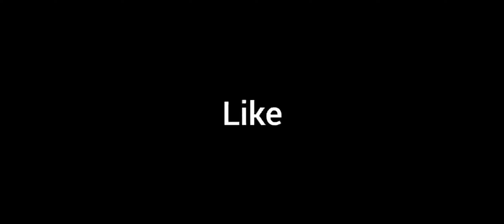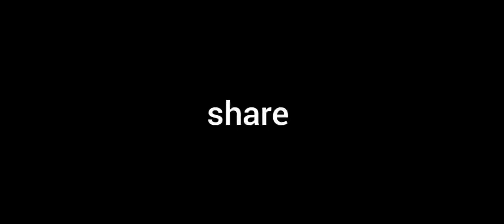3 vs 1 আসো বটের খেলা দেখে যাও..।